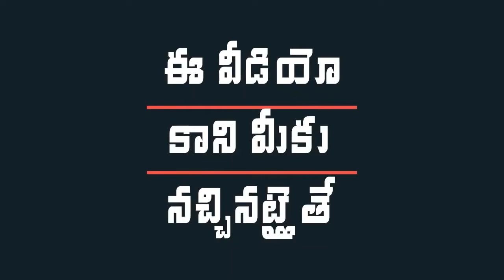Mla Kethireddy VenkataramiReddy Comments On Ap Cm Jagan Over Housing Plots || Mana Aksharam